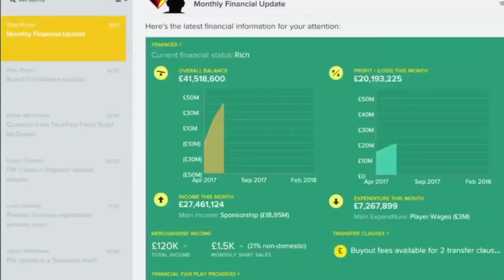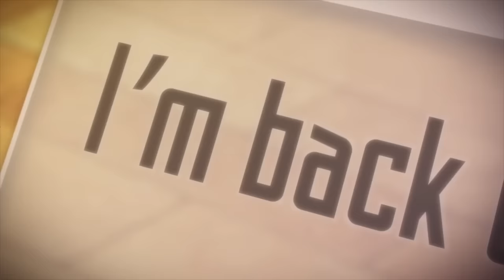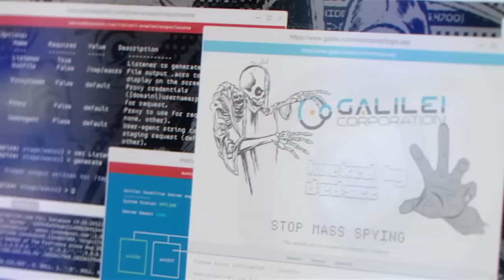Los juegos de noviembre 2016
Repasamos los juegos más importantes que se van a lanzar a lo largo de este mes que acaba de comenzar.